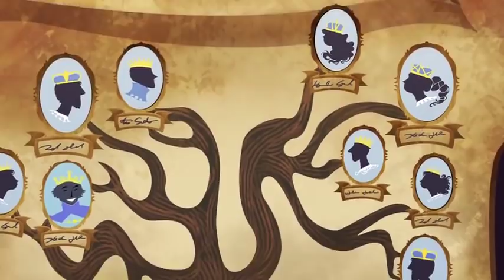Ever After High Latino💖❄️Había una vez una mesa…💖❄️Dibujos animados para niños